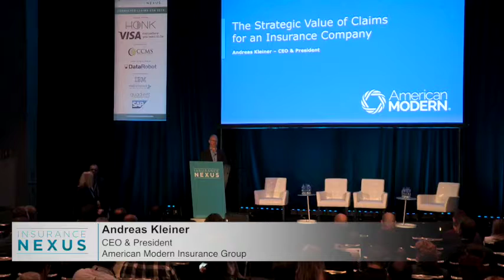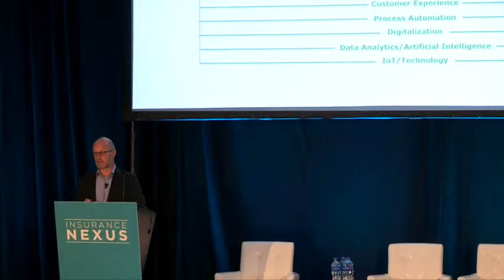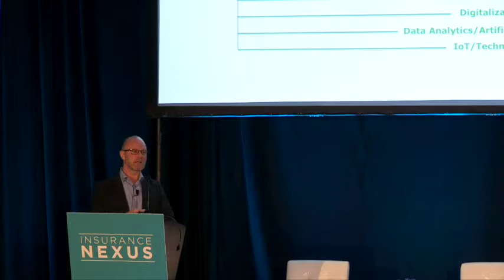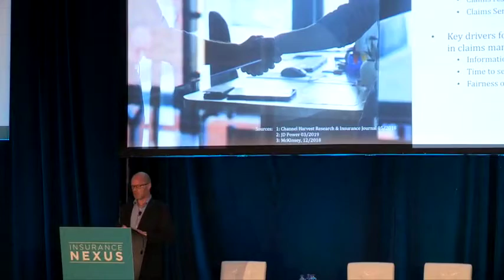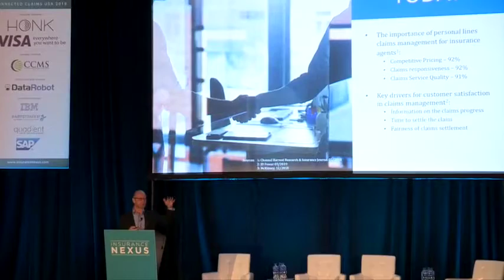The Strategic Value of Claims for an Insurance Company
Opening Keynote at Connected Claims USA 2019
Andreas Kleiner
CEO & President
American Modern Insurance Group